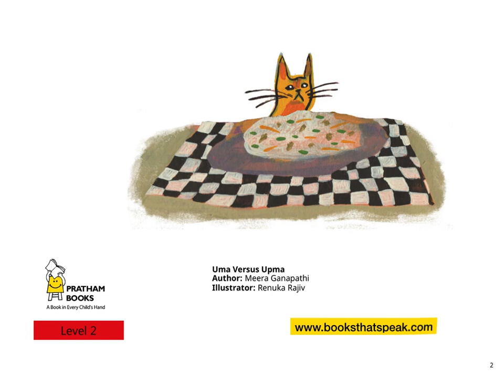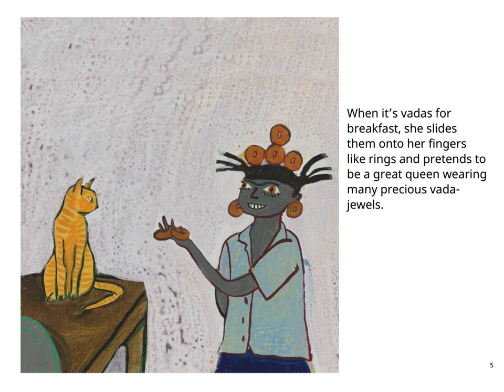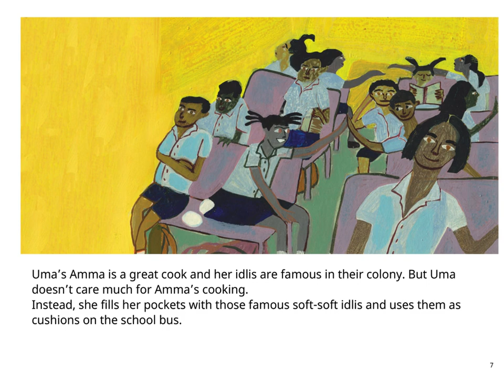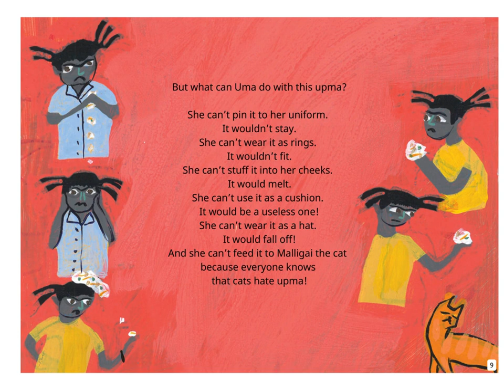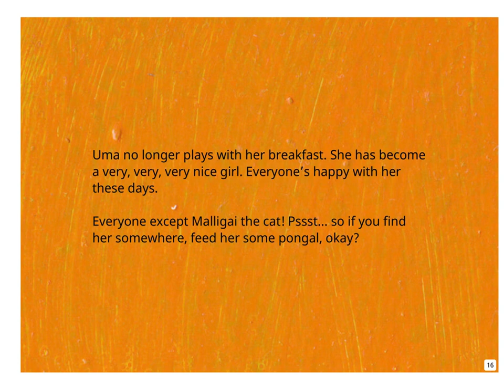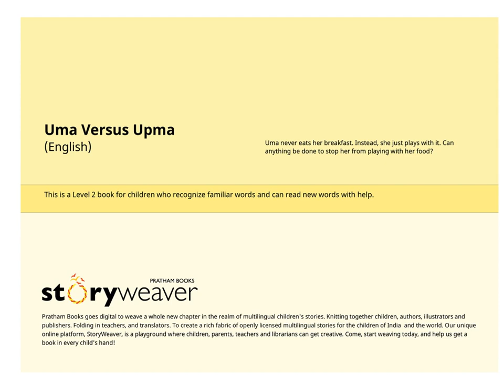English stories for kids - Uma Versus Upma - Pratham Books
Uma never eats her breakfast. Instead, she just plays with it. Can anything be done to stop her from playing with her food?

Humorous story written by Meera Ganapathi, illustrated by Renuka Rajiv, published by Pratham Books. Narrated by Asawari Doshi.